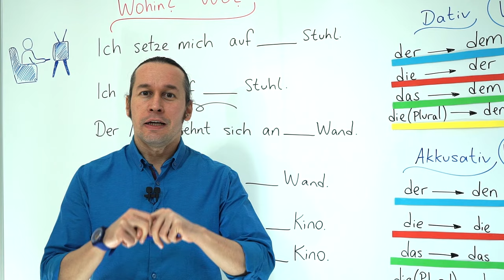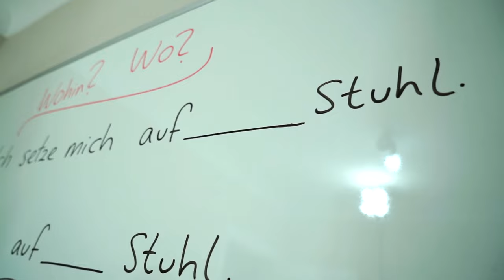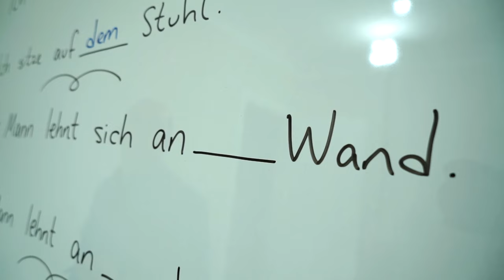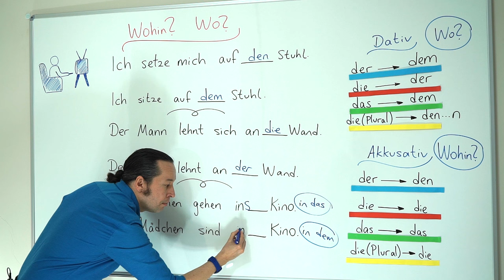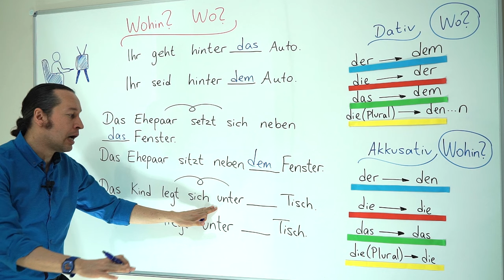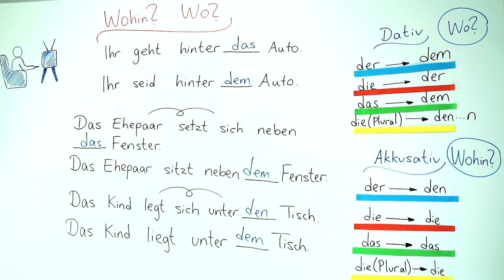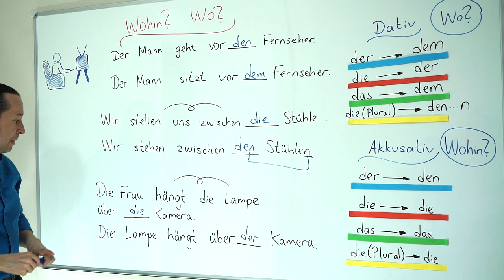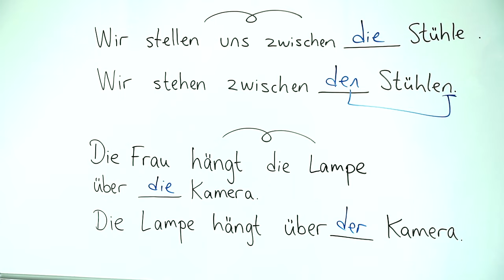Almanca A1 INTENSIV Ders - 23 Almanca "Wohin" ve "Wo" Soru Cümleleri/ Dativ Nedir?, Akkusativ Nedir?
Almanca öğreniyorum diyen herkese merhaba. Bu Almanca Kolay dersimizde, Almanca "Wohin" ve "Wo" Soru Cümleleri ve bu sorulara verilecek cevaplar nelerdir konusu ile beraber Dativ Nedir?, Akkusativ Nedir? konularını da inceliyoruz.